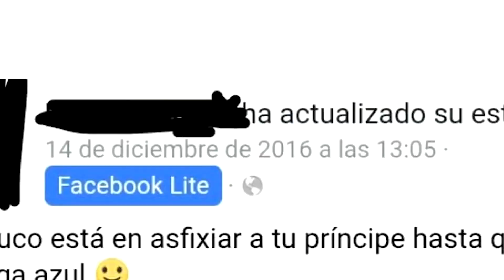ADIVINA los 6 PERSONAJES ► NO SABEN 🤦‍♂!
hey qué pedo compitas esta vez traje el juego de adivina el personaje histórico o popular, espero les guste el video!